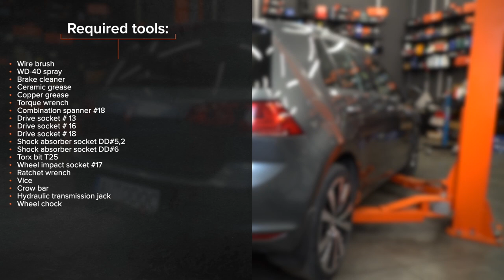Hvordan bytte fjærbenslager på VW GOLF 7 [AUTODOC-VIDEOLEKSJONER]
Hvordan bytte fjærbenslager på VOLKSWAGEN GOLF 7 (5G1) 1.8 Hatchback 2005–2010 [AUTODOC-VIDEOLEKSJONER]

Fjærbenslager til kjøretøyet AUDI A3 Schrägheck (8V1, 8VK) (Baujahr 04.2012 - ...) / SEAT Leon III Schrägheck (5F1) (Baujahr 09.2012 - ...) / SKODA Octavia III Schrägheck (5E3, NL3, NR3) (Baujahr 11.2012 - ...) / VW GOLF VII Variant (BA5, BV5) (Baujahr 04.2013 - ...) bør som regel erstattes i én og samme prosedyre. Det er imidlertid noen små forskjeller, på grunn av spesifikke egenskaper ved kjøretøyets design.

⚡ Alle videoer og PDF-veiledninger om utskifting av deler til VW GOLF 7: Last ned og se dem på AUTODOC CLUB

00:00 — VW GOLF 7 – fjærbenslager: trinn-for-trinn veiledning for utskifting
00:13 — Løsne hjulboltene
01:57 — Fjern støtdemperen
02:43 — Fjern støtdemperfestet, støvbeskytteren og støtstopperen
03:00 — Installer nyt feste, mansjett og klosser i støtdemperen
03:53 — Plasser støtdemperen i hjulbuen og fest den
05:11 — Stram det nedre feste på støtdemperen
05:42 — Skru inn boltene